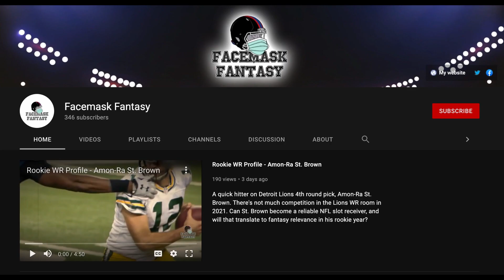Shi Smith // Rookie Analysis + Upside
In today's video we continue to analyze this rookie class, getting around to Shi Smith. Can he be a contributor for the Panthers in year one or beyond? Tune in to find out.

0:00 - Beginning
0:18 - Introduction
0:30 - FREE 2021 Redraft Draft Kit
0:55 - Shi Smith Analysis